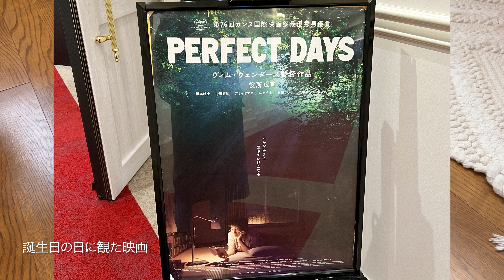50代最後の誕生日に買った大人ローファー👞｜築50年の家を改装した路地裏のお店｜南青山のCafeで一人ランチ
2月19日に59歳になりました。いよいよ50代最後です＾＾
今年の誕生日には靴を買おう！と決めていました。
なんとなく、素敵なところへ連れて行ってくれる気がして...

私はあまり靴を持っていません。
少し良い靴を買って、直しながら何年も履いています。

靴はネットでは買えないので、南青山にある古民家のような
素敵なお店でお取り置きしてもらい、買いに行きました。
青山散歩の様子も載せています。

よかったら、お時間ある時に楽しんで見ていただけたら嬉しいです☺️

Suu